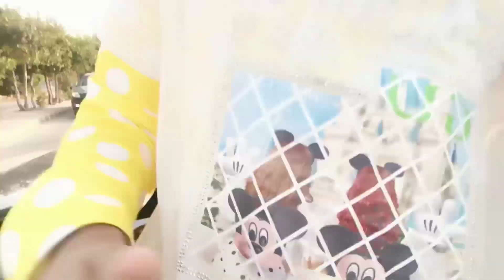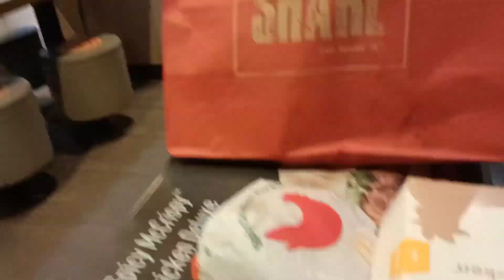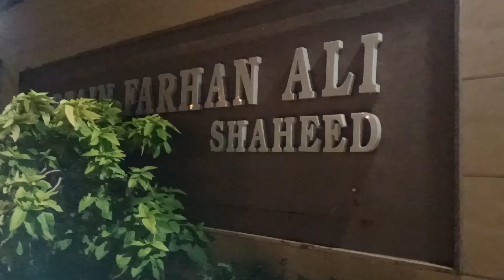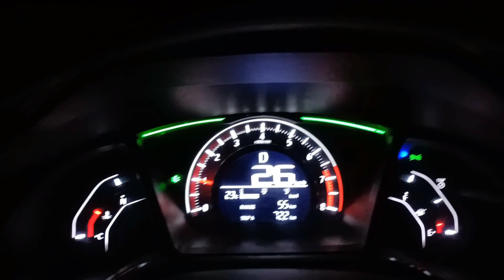Waniya ro gai_Sea view per boht mastian ki. Waniya Faisal's vlog#08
Assalamualaikum,

In this video we went to Sea view. Bacha party made so fun. Did iftar in Macdonald.
Did horse 🐎 riding and much more enjoyment.

Hope you'll our today's vlog.

Music 🎶 is taken from yt music library.